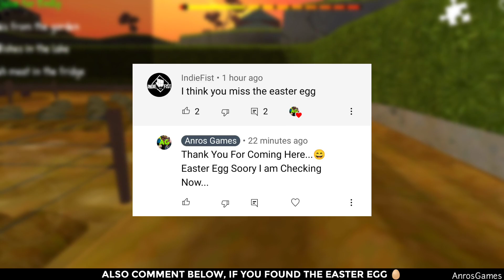SECRET MAGIC BOOTS!!! In The Curse Of Stepmother Emily 2x Faster SPEED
The Curse Of Stepmother Emily Chapter Two

Hi Welcome To Anros Games, Here You Will Find Videos On Horror Games Available For Both Android & iOS.